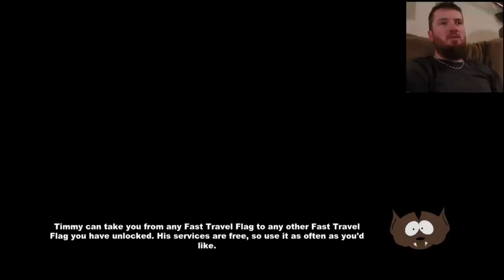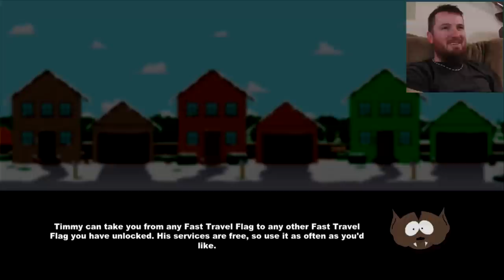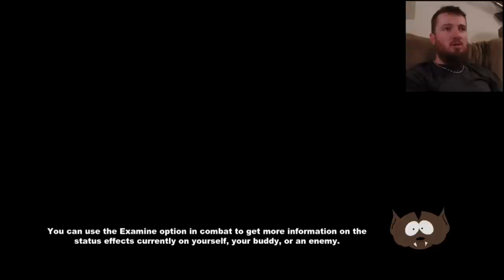South Park - The Stick of Truth / Let's Play (Episode 1)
Decided to start my Adventure into the land of South Park...and had a frakkin' blast!  This game is pure fun!  Oh, and if you haven't sub'd...DOO EET!

South Park
The Stick of Truth
TSoT
Funny
Walkthrough
Playthrough
Let's Play
CaRtOoNz
CaRt0oNz